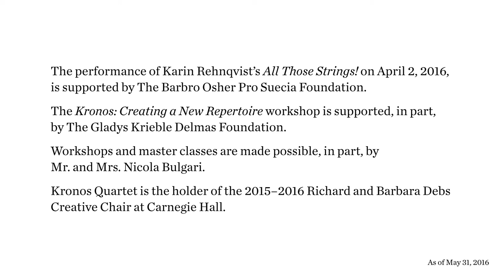Carnegie Hall Kronos Quartet Workshop: Performance of Wu Man's “Four Chinese Paintings”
Participating string quartets, Ligeti, Argus, and Friction Quartets, perform movements of Wu Man’s “Four Chinese Painting” in Zankel Hall as part of the culminating performance of the Kronos Quartet Workshop presented by the Weill Music Institute of Carnegie Hall. Wu Man’s “Four Chinese Paintings” was composed for Kronos Quartet as part of Fifty for the Future: The Kronos Learning Repertoire.

for more workshop videos.

Kronos Quartet led a weeklong workshop open to student and young professional string quartets to explore new works commissioned as part of Fifty for the Future: The Kronos Learning Repertoire. Fifty for the Future is a major commissioning initiative of Kronos Quartet, Carnegie Hall, and many other diverse partners and is devoted to the most contemporary approaches to the string quartet. The project is designed to present music as a living art form and to create a new trove of resources for the training of students and emerging professionals.